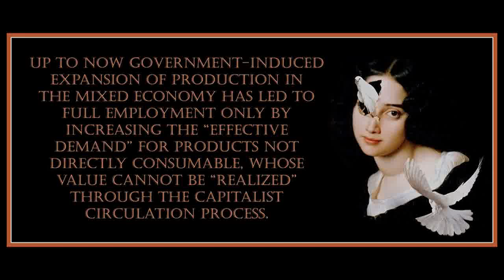Chapter 11 from Marx & Keynes: The Limits of the Mixed Economy by Paul Mattick